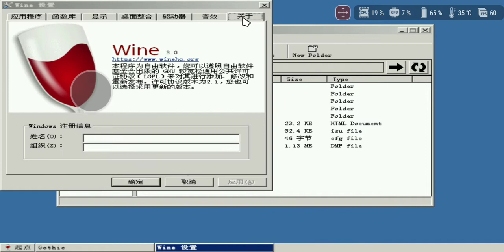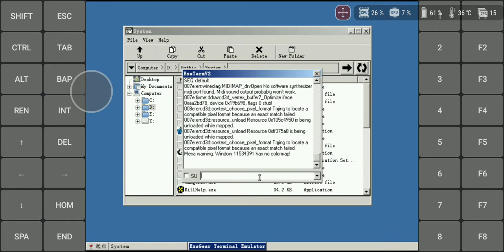Gothic 1 on mobile phone - max details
ExaGear VirtlO-GPU
All credits: